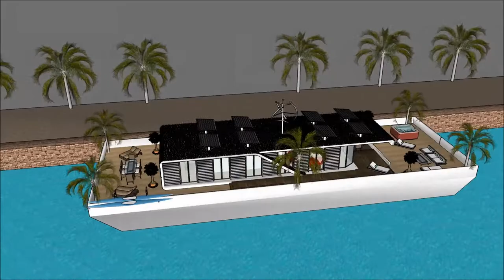HOUSE TOUR SIMS 5 CONTEMPOARY LIVING EPIC ELEGANT HOUSEBOAT JAPANESE 007 Yacht Houseboat Floating l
The houseboatzania launching an innovative high-end luxury yacht houseboat home design potentially as a display of in Sims of the HOUSE TOUR SIMS 5 CONTEMPOARY LIVING EPIC ELEGANT HOUSEBOAT JAPANESE  007 Yacht Houseboat Floating l.

The collection of sims concepts - Houseboatzania of  HOUSE TOUR SIMS 5 CONTEMPOARY LIVING EPIC ELEGANT HOUSEBOAT JAPANESE  007 Yacht Houseboat Floating l consists of high luxury and architectural art pieces in minimalism combined with living on the waterfront of the harbour of

The sims houseboat yacht design has the basis to sustain living with high standards and contemporary structural design at HOUSE TOUR SIMS 5 CONTEMPOARY LIVING EPIC ELEGANT HOUSEBOAT JAPANESE  007 Yacht Houseboat Floating l with numerous of prospects for excessive living and celebrating the desire of life worldwide: